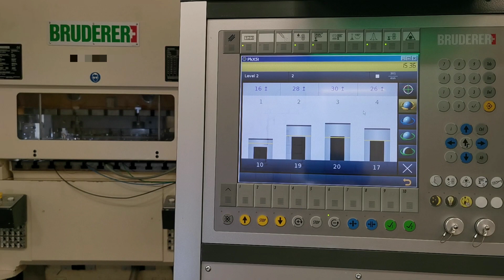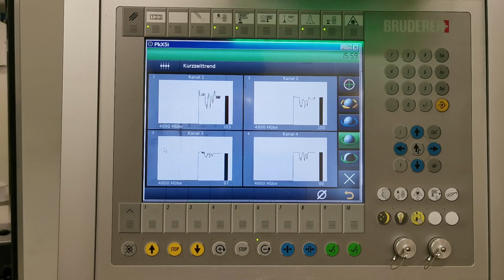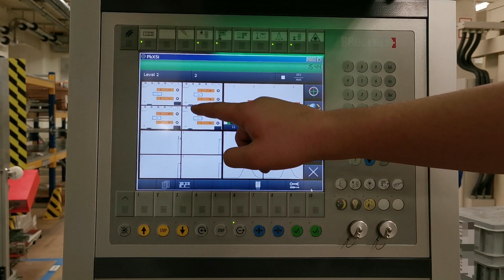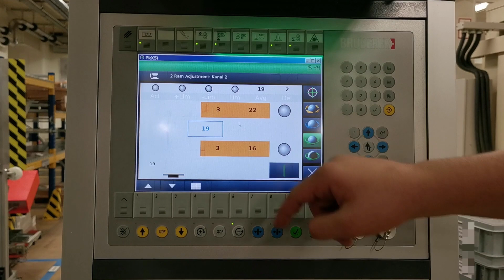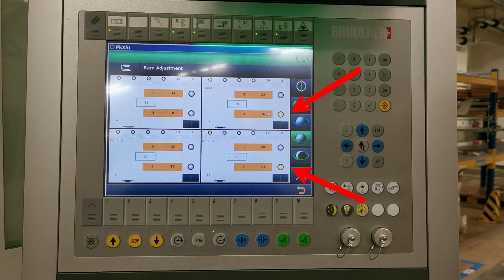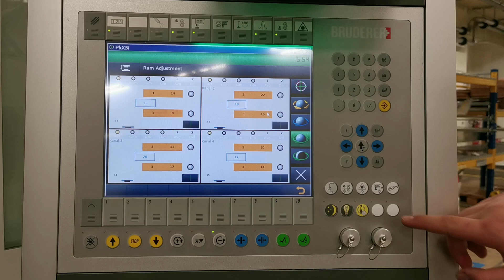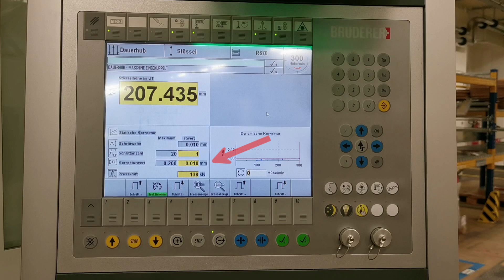Stösselregelung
100%ige Prozessstabilität durch automatische Stösselregelung bei Schnellläuferpressen